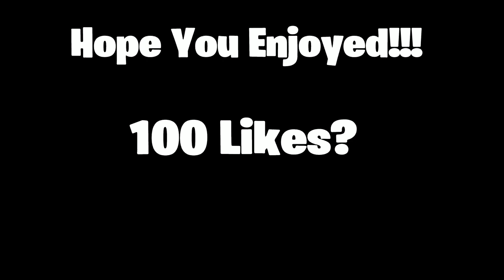Dangerous ⚠️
Use Code FreshFish

Tags